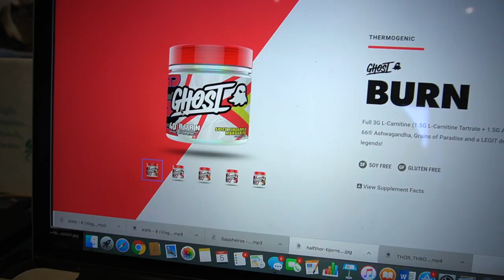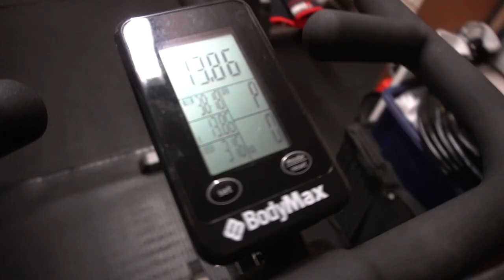GHOST BURN REVIEW - Spicy Pineapple Margarita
Ghost Lifestyle with their latest flavour - Spicy Pineapple Margarita for GHOST BURN! How does it compare to Ghost Burn Black? Let's see! Kind of...